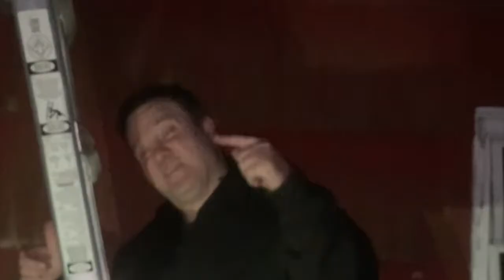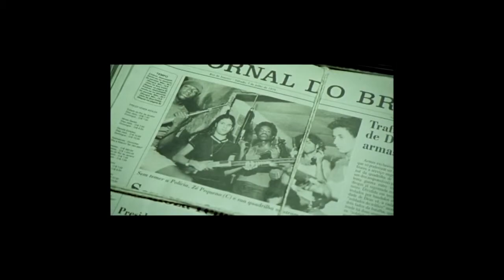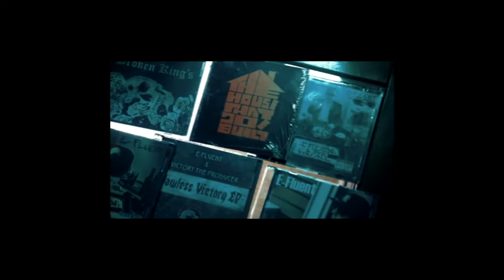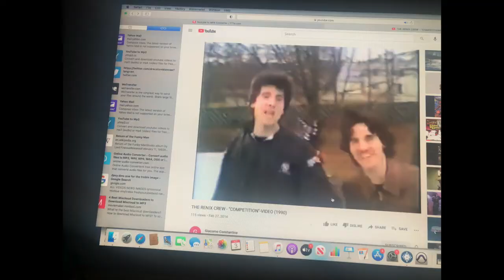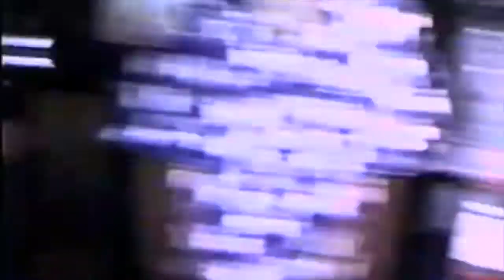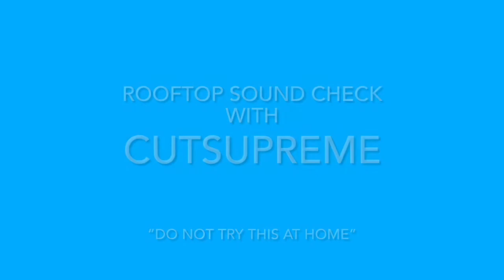"boom bap video attack"the rooftop"